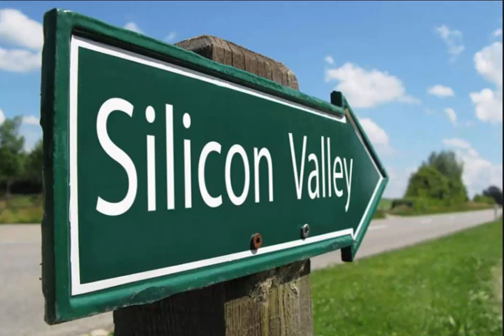HR Специалист ответит на вопросы наших зрителей - задавайте вопросы